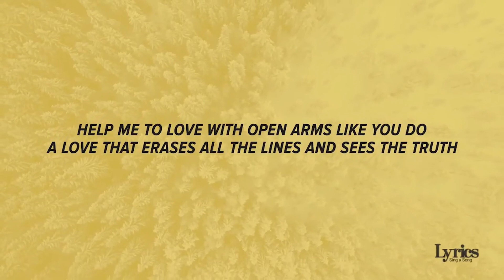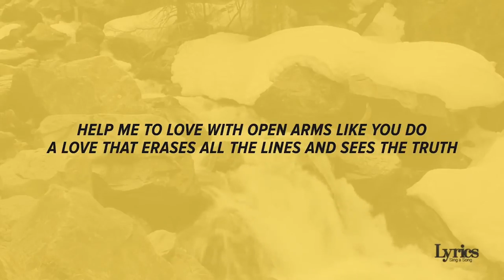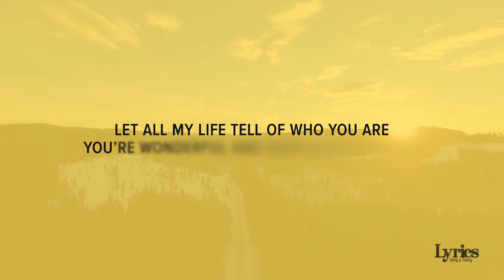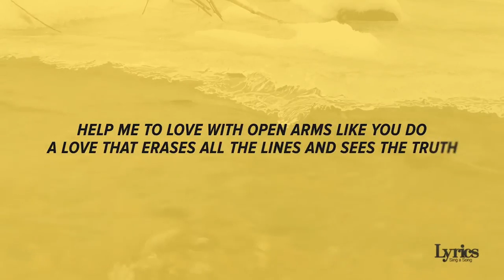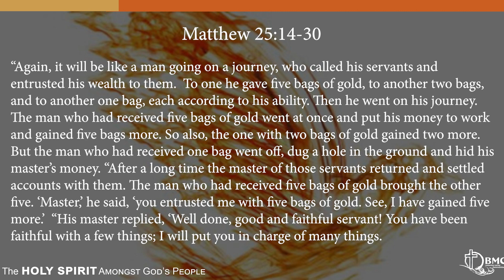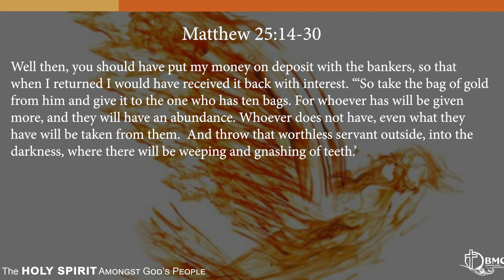BMC Youth Service - 15 October 2023